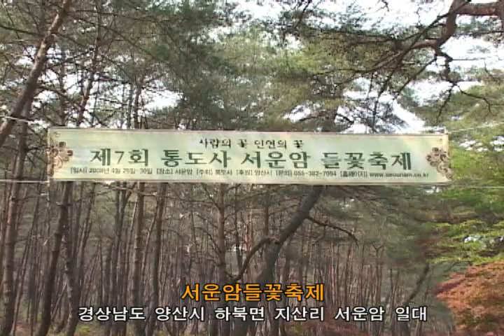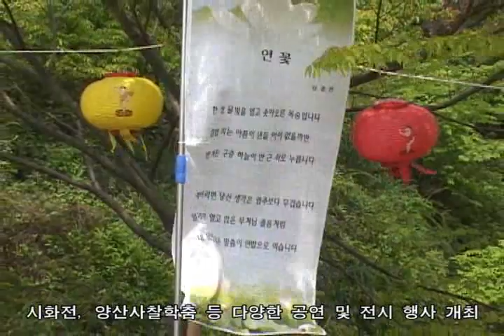서운암들꽃축제 (Seounam Wild Flower Festival)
[한국향토문화전자대전] 서운암들꽃축제 (Seounam Wild Flower Festival)
문화 예술 관광 축제로 서운암 일대에 조성한 들꽃 단지를 개방한 이후 널리 알려지게 되면서 2002년부터 행사를 개최하였다. 행사의 내용은 매년 조금씩 달라진다. 이틀간 개최 했던 축제 기간이 2008년에는 6일 동안으로 늘어났다.